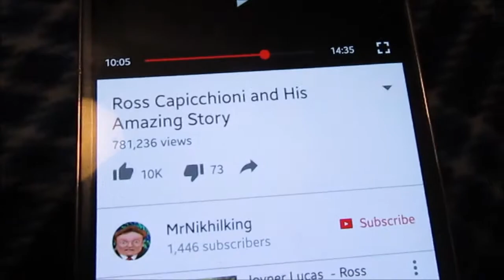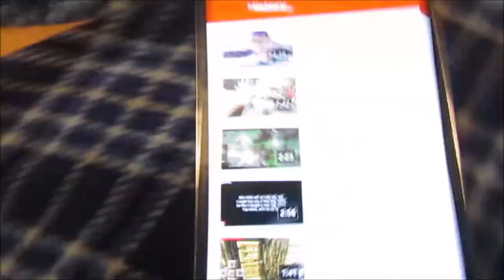SNOW DAY 2